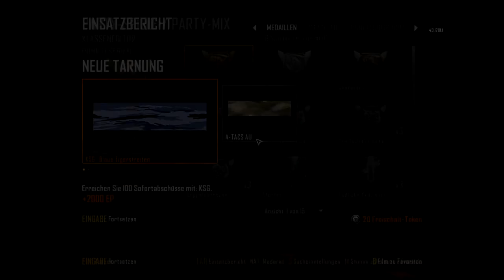Black Ops 2 - 40-7 Sharpshooter [Free Gameplay]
This gameplay is free to use !
If you want to use my gameplay on your YT-channel you have to put credits like:
Gameplay by DYNAMIX_

Download(w/o music): on request